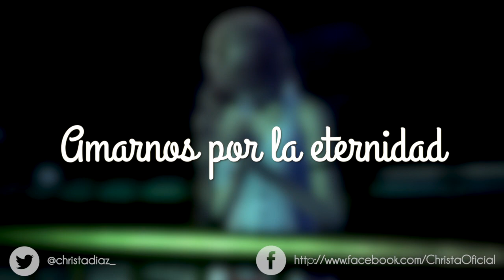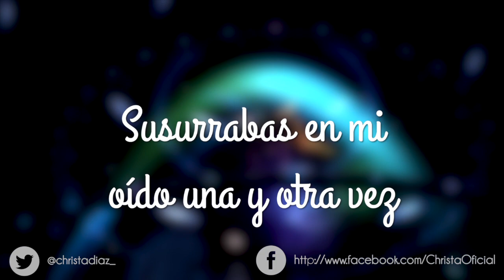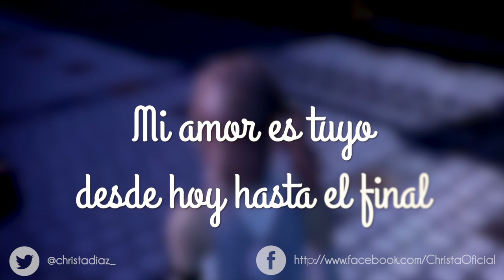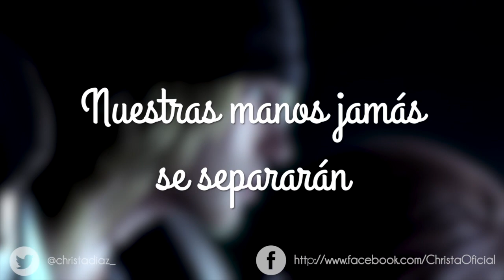Eternal Love - Final Fantasy XIII Cover Latino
Hola hola a todos!!

Pues aqui ya regresando de unas excelentes vacaciones! ya listos para darle al trabajo al 100, aqui con la alegria de que me recibe el dia con un mail de Christa para pasarme su nuevo cover de ETERNAL LOVE, una cancion de Sayuri Sugawara de Final Fantasy XIII que aunque para muchos ha sido de los peores, a mi gusto ha sido una de las mejores historias y personajes si bien el juego en si es lineal a mi me encanto! asi que cuando Christa acepto cantar mi adaptacion no pude ponerme mas feliz !

Asi que la comparto para aqui!  esperando que la disfruten!!!

asimismo para escuchar mas temas geniales de christa no duden en checar su canales: